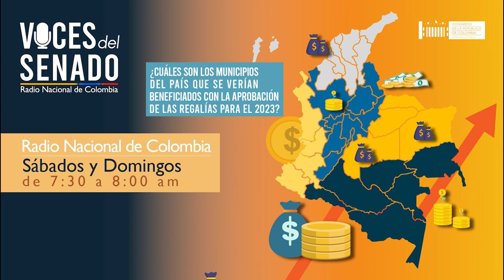Regalías 2023-2024 I VocesDelSenado 26 de noviembre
Por @RadioNacionalCol